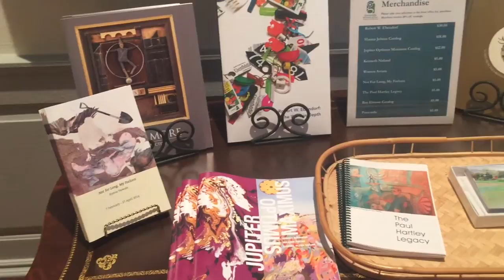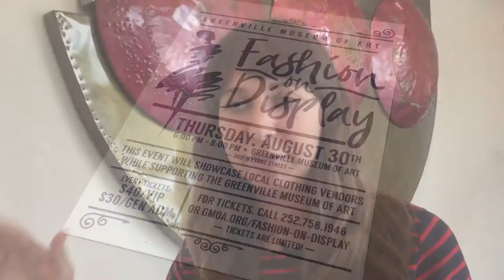Greenville Museum of Art calls on artists